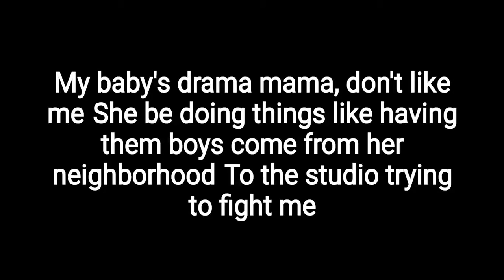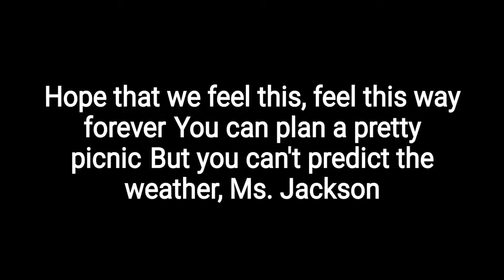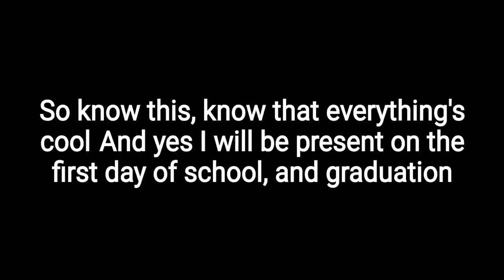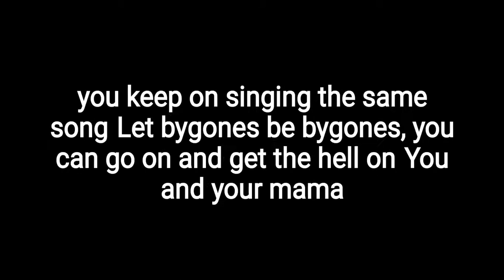Outkast - Ms. Jackson(lyrics)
Artist: OutKast

Album: Ms. Jackson / Sole Sunday

Released: 2000